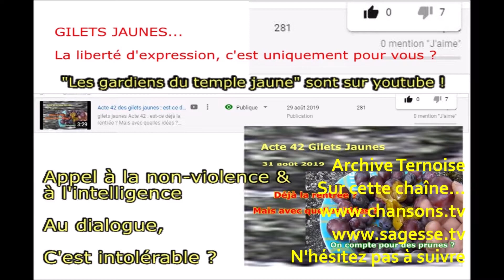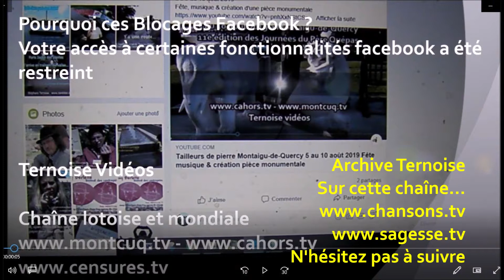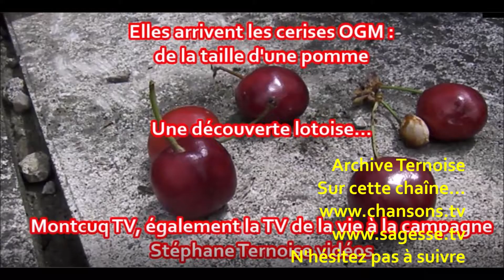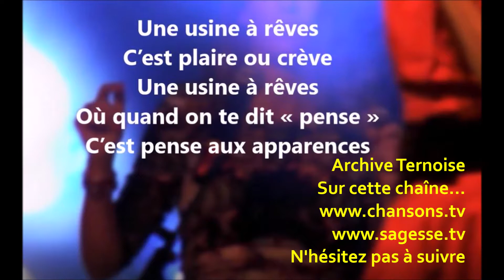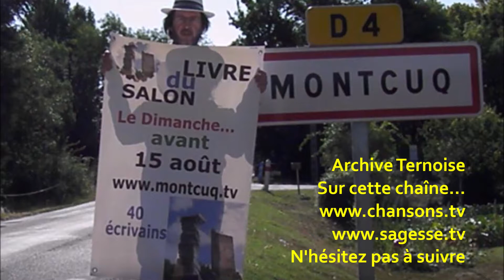Gérard Manset Archive Audio Jean-Luc Hees Synergie France-Inter 23 octobre 1998 Jadis et Naguère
Gérard Manset Archive Audio interview radio Jean-Luc Hees Synergie France-Inter 23 octobre 1998 Jadis et Naguère.
Gérard Manset chez Jean-Luc Hees, le Synergie de France-Inter du vendredi 23 octobre 1998
Il y parle de son album "Jadis et Naguère", de sa vie, ses créations, ses particularités hors show-biz...
Gérard Manset avait 53 ans en 1998

Autres documents Gérard Manset :
- Interview en 1995 (il avait 50 ans)
- Gérard Manset en 2004, sur France-Inter

Autres archives Ternoise :
- Interview en 1995, Gérard Manset (il avait 50 ans)